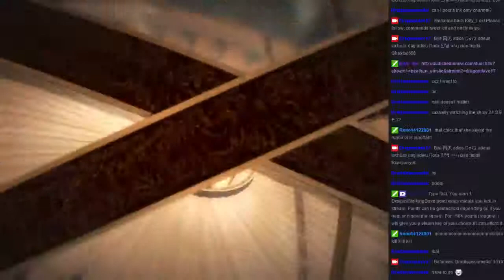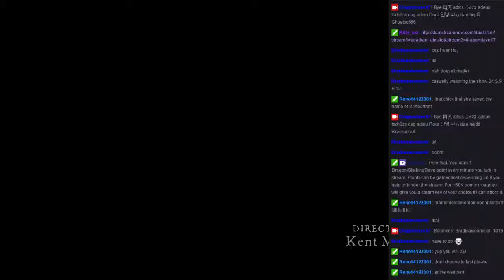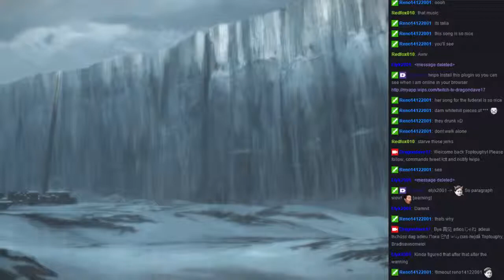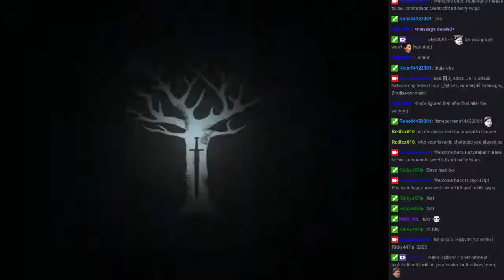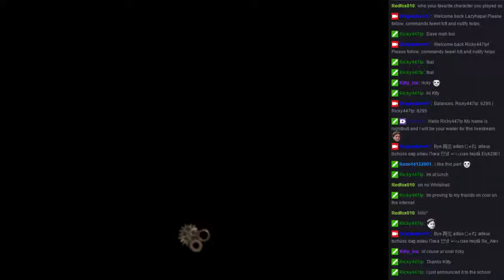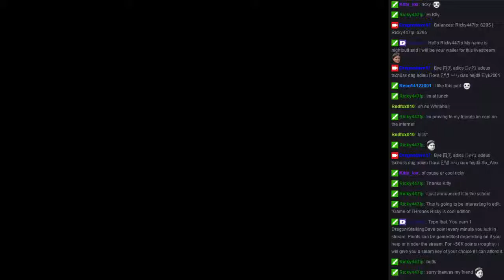Game of Thrones Full Episode 2 Walkthrough The Lost Lords Gameplay Let's Play HD 3/7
Game of Thrones Episode 2 Walkthrough Part 3/7
Game of Thrones Episode 2 The Lost Lords

Game of Thrones is an upcoming episodic graphic adventure based on the A Song of Ice and Fire books and television series, starting in December 2014 for Microsoft Windows, OS X, PlayStation 3, PlayStation 4, Xbox 360 and Xbox One. The game is being developed by Telltale Games in partnership with Ty Corey Franck, the personal assistant of the books' author George R. R. Martin, who works as the "story consultant". The game will follow a similar episodic format to other Telltale titles, such as The Walking Dead, The Wolf Among Us, and Tales from the Borderlands, where player choices and actions have significant effects on later story elements across the six-episode arc.
While the game will include settings and characters (including voice work provided by the actors that portray these characters on the television show), Telltale's game will introduce a yet-seen House Forrester that controls the Ironwood forest in the north of Westeros, from which five members will be playable characters within the game.

Throughout the game, the player will control one of five members of the Forresters (either a family member or servant), with decisions made by one character affecting the others, and the ultimate fate of the house.Telltale has stated there are thirteen original characters developed for the game, which include (both playable and non-playable characters):
Lord Gregor Forrester, the father of the House and loyal to the Starks.
Lady Elissa Forrester, the matriarch of House Forrestor that vows to prevent the destruction of her family as had fallen to her birth family, House Branfeld.
Rodrik Forrester, the first-born son of the House and its heir, with a prominent military background.
Mira Forrester, the eldest daughter of the House and serving as a handmaiden to Margaery Tyrell
Talia Forrester, the second-eldest daughter, who is gifted with a talented voice.
Ethan Forrester, Talia's twin, the third-born son, and an academic that was drawn into the War of the Five Kings.
Ryon Forrester, the youngest son of the House.
Asher Forrester, the exiled son of the House that nearly brought it war and since has resided in Essos to leave that past behind.
Maester Ortengryn, loyally serving the House Forrestor after studying at the Citadel and assigned to the family.
Ser Royland Degore, an experienced military leader that serves as the master-at-arms for the House.
Duncan Tuttle, a good friend of Lord Forrestor to which he now serves as the House's Castellan.
Gared Tuttle, squire to Lord Forrestor and nephew to Duncan.
Malcolm Branfeld, brother of Lady Forrestor and, with her, the only surviving members of House Branfeld.
The game will also include characters from the show, with voice work performed by the show's actors, including: Cersei Lannister (Lena Heady), Tyrion Lannister (Peter Dinklage), Margaery Tyrell (Natalie Dormer), and Ramsay Snow (Iwan Rheon).

Episodes
1. "Iron From Ice"
2. "The Lost Lords"
3. "The Sword in the Darkness"
4. "Sons of Winter"
5. "A Nest of Vipers"
6. "The Ice Dragon"
Developer(s)
Telltale Games
Publisher(s)
Telltale Games

Platform(s)
Microsoft Windows
OS X
PlayStation 3
PlayStation 4
Xbox 360
Xbox One
Android
iOS

Game of Thrones Episode 2 Trailer
Game of Thrones Episode 2 Full Episode
Game of Thrones Episode 2 Walkthrough Part 3
Game of Thrones Episode 2 Gameplay
Game of Thrones Episode 2 Ending